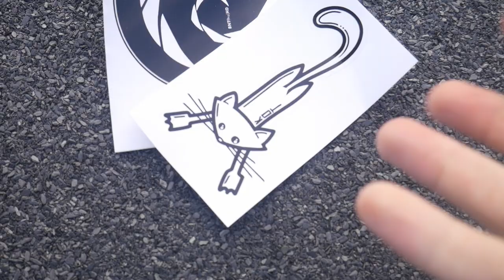Recenzja i Unboxing rzeczy z | VLOG 10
Siema dziś taki odcinek nawiazując do Marcina BNT Banota.